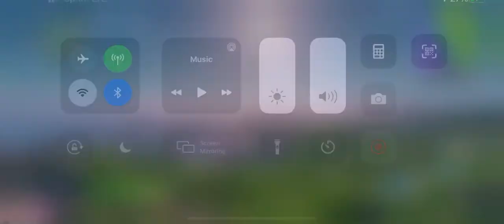Travis Scott live performance on fortnite battle royale